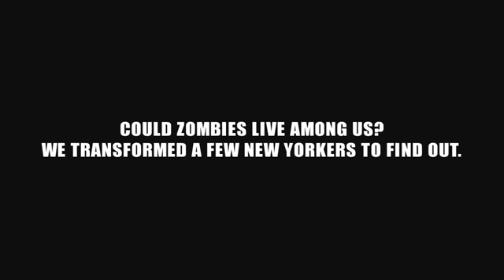𝐙𝐨𝐦𝐛𝐢𝐞 𝐞𝐱𝐩𝐞𝐫𝐢𝐦𝐞𝐧𝐭. 𝐰𝐡𝐚𝐭𝐬𝐚𝐩𝐩 𝐬𝐭𝐚𝐭𝐮𝐬 . 𝐬𝐡𝐨𝐫𝐭 𝐯𝐢𝐝𝐞𝐨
video is for educational purpose only.Copyright Disclaimer Under Sect 107 of the Copyright Act 1976, allowance is made for "fair use" for purposes such as criticism, comment, news reporting, teaching, schoolarship and research.Fair use is a use of permitted by copyright statute that might otherwise be infringing.

AS's Life emotionalturgut emotionalertugrulghazi emotionalkurulusosman storybox ertugrulurdu attitudevideos turgutalpangryvideos moodvideos attitudevideos ertugrulangry ertgrulseason12345 turgutwhatsapp usmanseason123 bestwhatsappstatusvideo.

👍❤ KEY WORDS ❤👍
Ertugrul Ghazi Urdu Season 1 Whatsapp Status

Ertugrul Ghazi Urdu Season 2 Whatsapp Status

Ertugrul Ghazi Urdu Season 3 Whatsapp Status

Ertugrul Ghazi Urdu Season 4 Whatsapp Status

Ertugrul Ghazi Urdu Season 5 Whatsapp Status

Kuruluş Usman Urdu Season 1 Whatsapp Status

Kuruluş Usman Urdu Season 2 Whatsapp Status

Kuruluş Usman Urdu Season 3 Whatsapp Status

Kuruluş Usman Urdu Season 4 Whatsapp Status

Kuruluş Usman Urdu Season 5 Whatsapp Status

Kuruluş Usman Urdu Season 6 Whatsapp Status

➡️ Jeaulosy WhatsApp Status✔

➡️ GF BFWhatsApp Status✔

➡️ Fight Scene WhatsApp Status✔

➡️ Breakup Scene WhatsApp Status✔

     ➡️ END